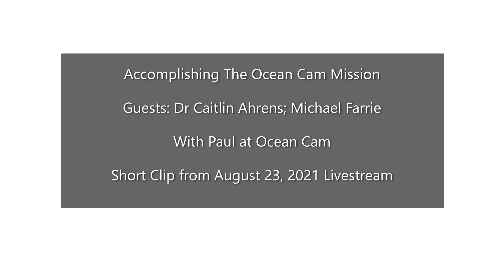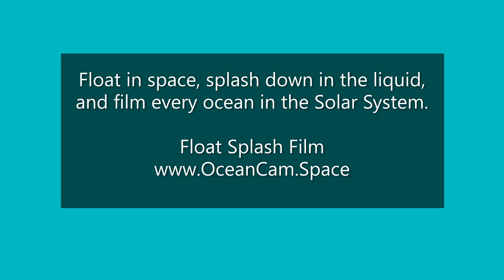Accomplishing the Ocean Cam mission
SpaceX Starbase Launch Site, Boca Chica, TX

Float in space, splash in the water, and film every ocean in the solar system. Moving humanity forward. Paul S Mamakos

Contact or mail something to Paul at Ocean Cam
     Mailing Address: Paul S Mamakos
     1474 W Price Rd
     Ste 7-217
     Brownsville, TX 78520  USA